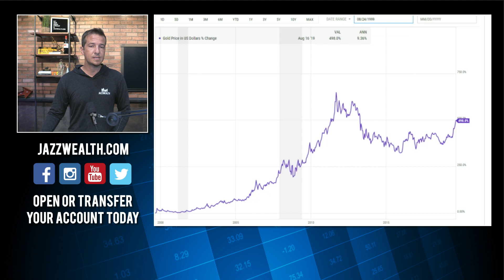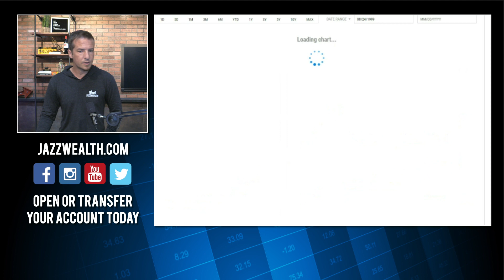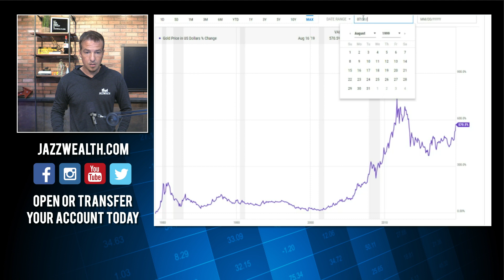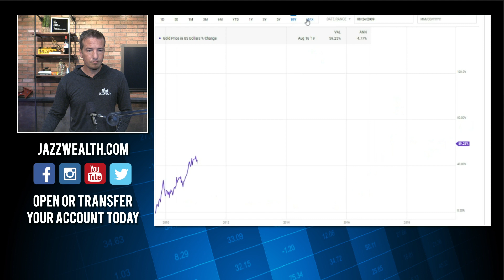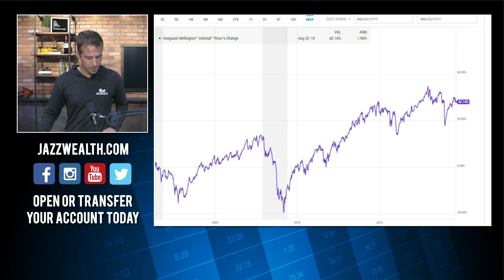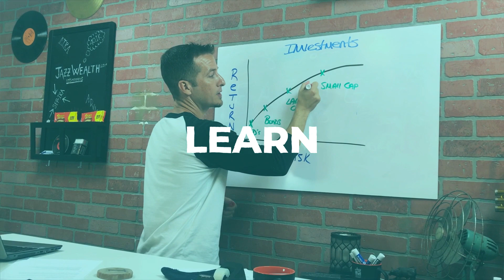❓ Invest in gold during recession? | FinTips 🤑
Today we'll look at the returns of Gold during previous recessions to see if you should be considering the precious metal ahead of the next recession. We'll compare gold to Vanguard products, the S&P 500 and other mutual funds to see what returns would look like.